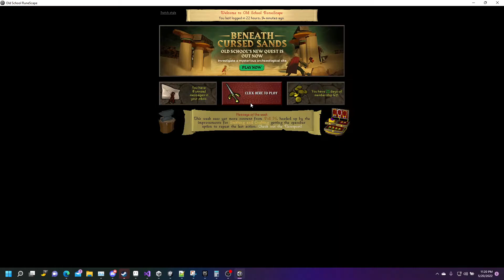Storytime with Alep - What happened to my Youtube channel?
TLDR: I'm a dumb dumb.